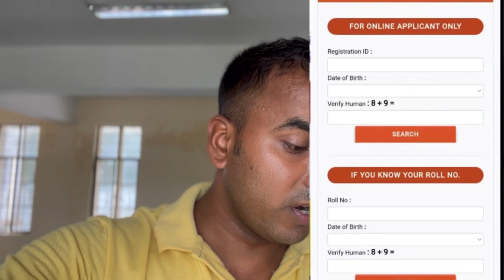🔥SSC GD PHYSICAL ADMIT CARD OUT | SSC GD 2023 | SSC GD ADMIT CARD LATEST NEWS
ssc gd height chest measurement
चेस्ट हाईट कम वाले जरूर देखो पास करने का ट्रिक 👉

ईमेल मैं पूछ सकती है